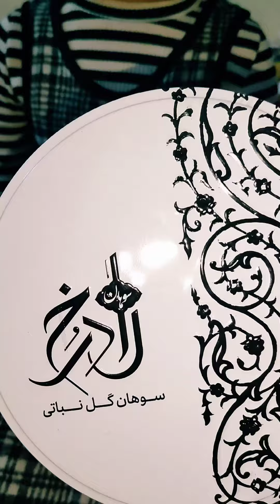Tawaasul k Liye Iran Sy Aya hova bht hi testy yummy sweet's Gift🥰🎁giftsopening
giftopening video#